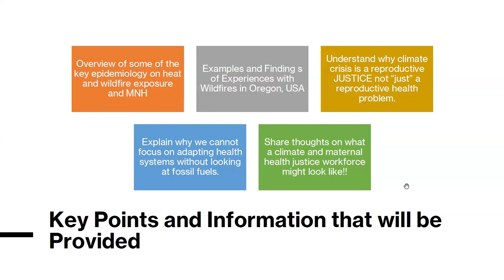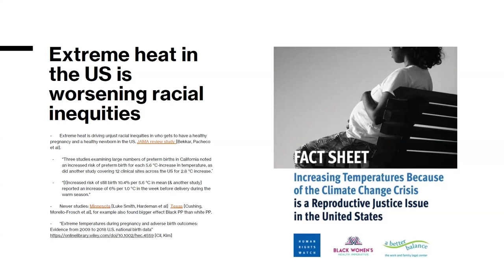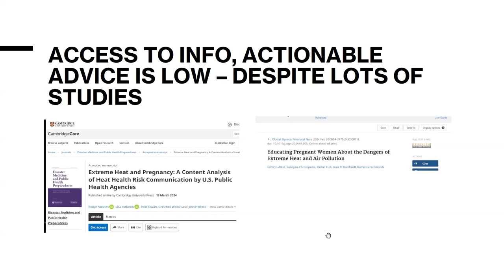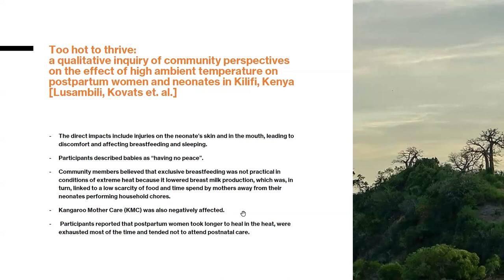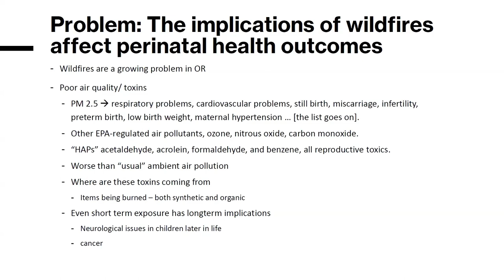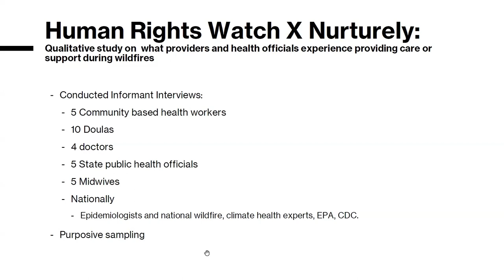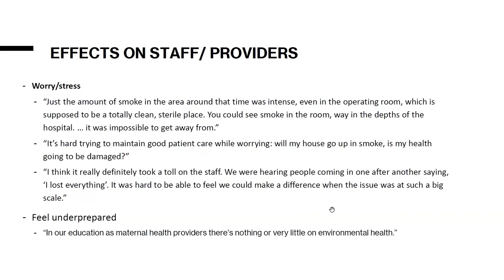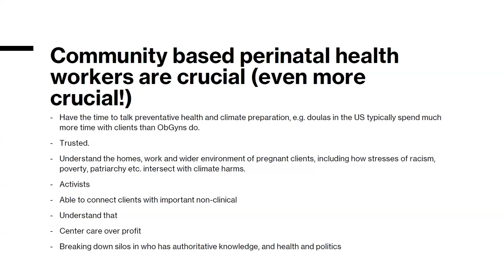Session 04 Skye Wheeler and Aver Yakubu Invited Speakers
VIDM24 Session 04 Skye Wheeler and Aver Yakubu (Invited Speakers)
Facilitator: Isabella Garti
"The Climate Crisis and Maternal and Newborn Health."